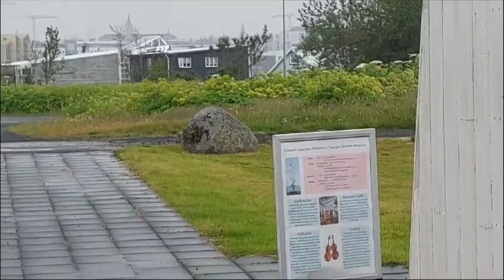Diaporama souvenir des vacances en Islande. Reykjavik, juillet 2024